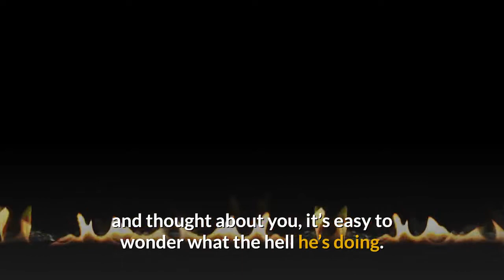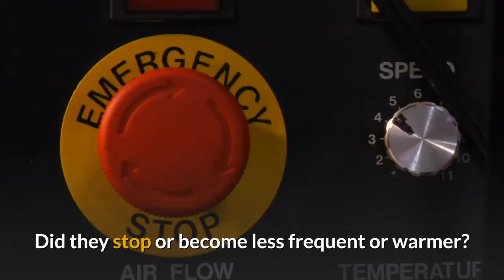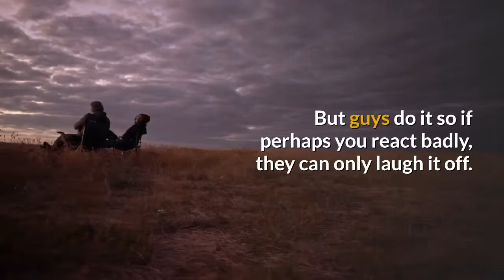SIGNS HE WANTS YOU BACK BUT IS SCARED | Marriage Relationship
Key